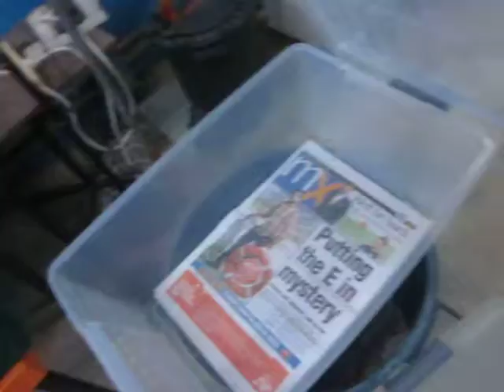Snake shows itself feeding in Melbourne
Here is a central Australian Carpet Snake, better known as Morelia bredli, as it shows itself feeding before going out to do a kids reptile party in Melbourne for a childrens birthday event.  The snake man and his reptiles do corporate parties and school incursions across Victoria daily.